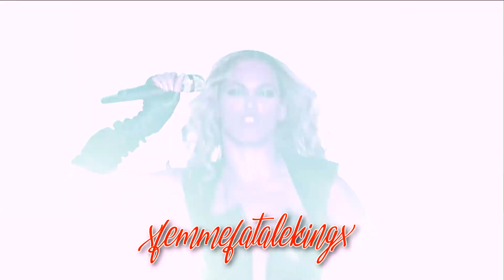Britney Spears, Beyoncé & J.LO - Give It To Me (2023 FMV) HD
Hey everyone! Here's a new video! The other day I was looking up Nelly Furtado's songs on Spotify and this song came up and damn! I forgot how much I loved this song! It's really fun to dance to and there's a nostalgic vibe I get listening to it because I loved this song a lot when I was young. Hope everyone's doing well! I have been just pumping out these videos, any song I find myself listening to a lot on Spotify I instantly think of how I'd edit it. It's therapeutic. Anyways hope you all have a nice day/week and enjoy the video!

Song: Timbaland - Give It To Me ft. Nelly Furtado, Justin Timberlake

VIDEOS USED:

- Britney Spears - Stronger
- Beyoncé - Crazy In Love ft. Jay-Z
- Jennifer Lopez - Booty (Live at Fashion Rocks 2014 HD)
- Britney Spears - 3 (Official Video)
- Beyoncé - Single Ladies (Live Glastonbury 2011)
- Jennifer Lopez -  Medley (American Music Awards 2011) HD
- Britney Spears - “Dream Within' A Dream Tour” (Live from ‘Las Vegas 2001) HD
- Britney Spears - I'm A Slave 4 U
- Jennifer Lopez - If You Had My Love & Get Right (Live) at New Year's Eve With Carson Daly
- Beyoncé - 'Run the World Girls' (Billboard Music Award 2011)
- Britney Spears - The Onyx Hotel Tour @ Lisbon, Portugal (Rock in Rio Festival)
- Beyoncé - Ring the Alarm (Live @ VMAs 2006)
- Jennifer Lopez - Do It Well (Live Dance Again Tour)
- Beyoncé - Super Bowl Halftime Show (2013)
- Britney Spears - I'm A Slave 4 U (MTV Video Music Awards 2001)
- Britney Spears - Boys (Dream within a Dream Tour)
- Britney Spears - Overprotected (The Onyx Hotel Live From Miami)
- Britney Spears - Born to Make You Happy (Official MV) HD
- Jennifer Lopez - Dinero (Official Video) ft. DJ Khaled, Cardi B
- Jennifer Lopez - Booty ft. Iggy Azalea (Official Video)
- Britney Spears - Piece Of Me (Extended Version)
- Beyoncé - 7 11
- Beyoncé - Deja Vu (Live 2006)
- Jennifer Lopez - Dance Again (Official Video) ft. Pitbull
- Jennifer Lopez - Live It Up ft. Pitbull
- Britney Spears - Overprotected [Darkchild Remix]
- Beyoncé - Baby Boy ft  Sean Paul
- Britney Spears - Gimme More
- Jennifer Lopez - If You Had My Love
- Britney Spears - Me Against The Music ft. Madonna
- Beyoncé - Single Ladies
- Jennifer Lopez - Get Right
- Britney Spears - If U Seek Amy
- Britney Spears - Circus
- Jennifer Lopez - Do it Well
- Britney Spears - Do Somethin'
- Britney Spears - Boys ft. Pharrell Williams
- Jennifer Lopez - Amor, Amor, Amor (Official Video) ft. Wisin
- Beyoncé - Hold Up
- BEYONCÉ - MY POWER
- Britney Spears - Overprotected
- Britney Spears - Outrageous (Unofficial MV) HD
- Britney Spears - Baby One More Time (2nd Version - HD)
- Beyoncé - Ego
- Beyoncé - Diva
- Jennifer Lopez - Love Don't Cost A Thing
- Beyoncé, Bun B. & Slim Thug - Check On It
- Beyoncé - Naughty Girl
- Britney Spears - Hold it Against Me
-  Beyoncé - Get Me Bodied
- Jennifer Lopez - Let's Get Loud (Official Video)
- Britney Spears - Toxic (TOTP 2004)
- Jennifer Lopez Performs  Dinero , I’m Real And More ( MTV VMAs) Live Performance
- Jennifer Lopez - Aint' Your Mama - UNEDITED Global Citizen Performance
- Britney Spears - Boys & I'm A Slave 4 U (Live ABC Special 2003)
- Beyoncé - Partition (Explicit Video)
- Beyoncé - Freakum Dress
- Britney Spears - Fantasy Twist (Official TV Commercial)
- Britney Spears - Sometimes